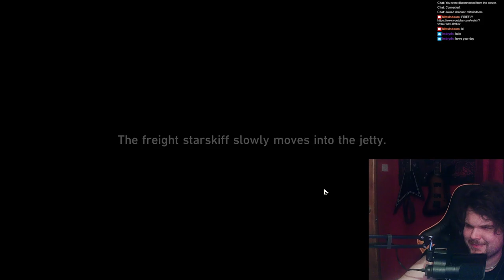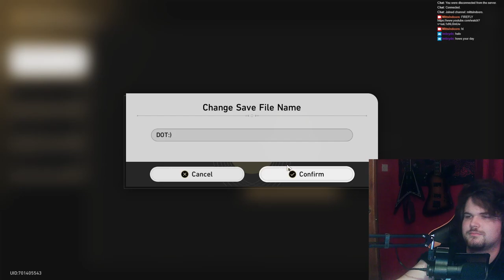My First Divergent Universe Run Was INSANE | Honkai: Star Rail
This is PEAK ngl.

0:00 Intro
2:05 1st Run
31:15 Conclusion
35:06 Outro